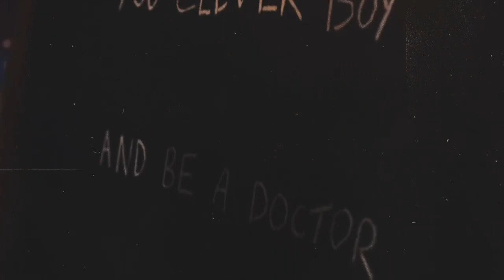The Doctor & Clara || Light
Had to do a video about Clara’s relationship with both Doctors! Her story is one of my favorites❤️

Song~ Light
Artist~ Sleeping At Last
Characters~ The Doctor & Clara Oswald
TV Show~ Doctor Who
Fandom~ Whoniverse

Let me know if I should do more of these, cause this was SO fun!!